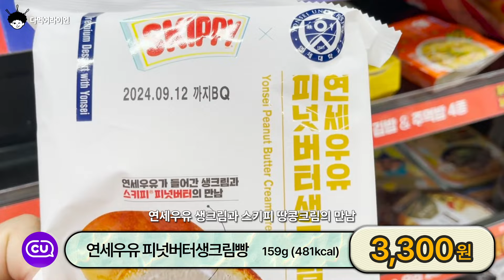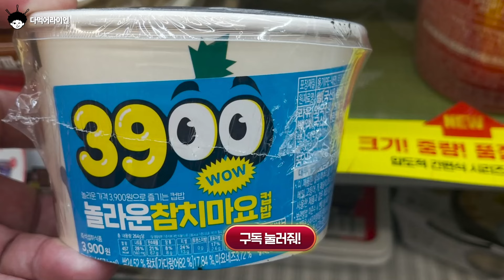9월 3주차 편의점 신상 소개 - GS25, CU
9월 3주차 편의점 신상 소개 - GS25, CU

01 달콤빵빵 팥치타치오빵 (GS25)
가격 2,000원 ㅣ120g (460kcal)
02 카다이프 쿠키 (GS25)
가격 3,500원 ㅣ 100g (478kcal)
03 반반이닭강정 (GS25)
가격 9,900원 ㅣ 520g (1,217kcal)
04 한끼혁명 에그데리버거 (GS25)
가격 3,400원 ㅣ 192g (475kcal)
05 교동전선생 한돈등심김치전 (GS25)
가격 4,300원 ㅣ 160g (243kcal)
06 현대내츄럴 에너린 (GS25)
가격 1,500원 ㅣ 150mL (28kcal)
07 피치 카다이프 초콜릿 (GS25)
가격 6,800원 ㅣ 80g (447kcal)
08 두바이식 카다이프 크루와상 (GS25)
가격 4,800원 ㅣ 85g (385kcal)
09 두바이초콜릿 (GS25)
가격 4,800원 ㅣ 50g (274kcal)
10 두바이 스타일 초콜릿 (CU)
가격 4,000원 ㅣ 48g (234kcal)
11 연세우유 피넛버터생크림빵 (CU)
가격 3,300원 ㅣ 159g (481kcal)
12 크랩맛살 유부초밥 (CU)
가격 3,900원 ㅣ 322g (533kcal)
13 연세우유 피넛버터생크림떡 (CU)
가격 2,000원 ㅣ 85g (220kcal)
14 놀라운 참치마요컵밥 (CU)
가격 3,900원 ㅣ 251g (567kcal)